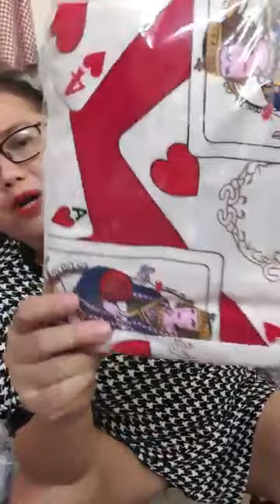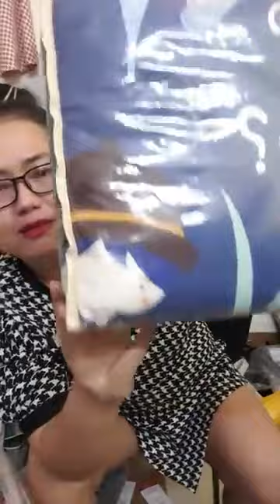Quần áo thời trang nhiều mẫu mã nhiều màu sắc đẹp bắt mắt mẫu mới 86